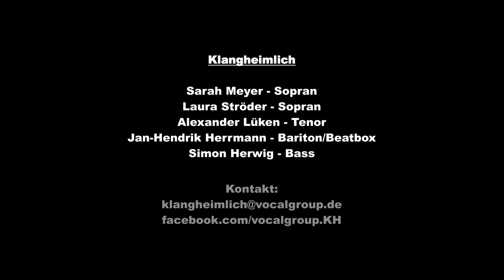Klangheimlich - Wolf and I (Oh Land) - live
Arrangement: Jan-Hendrik Herrmann, inspired by Oh Land an ONAIR
Video: Christian Röhrig
Choreografie: Jeanne Scherer
Klangheimlich live auf der voc.cologne 2014